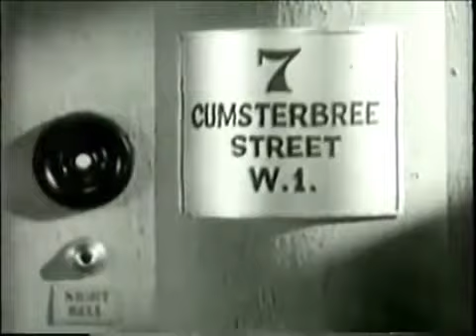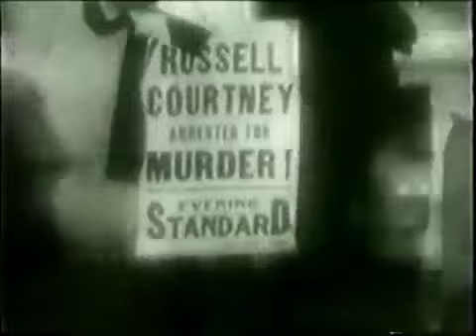The Lady Refuses (1931)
Father hires a woman to lure his son away from a gold digger.